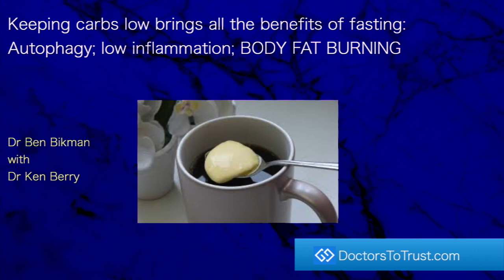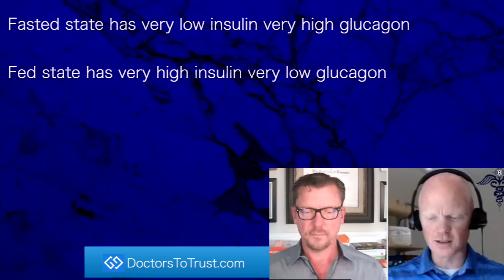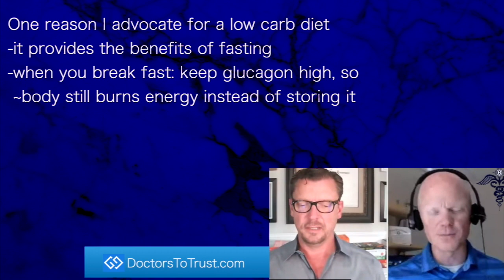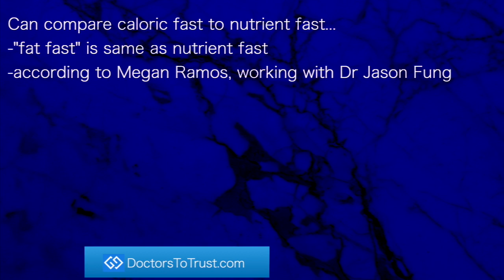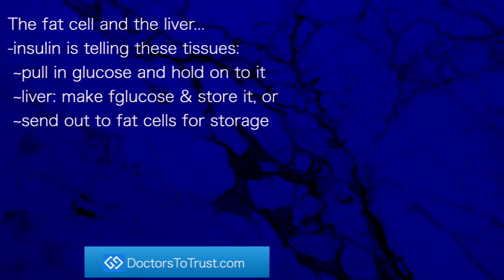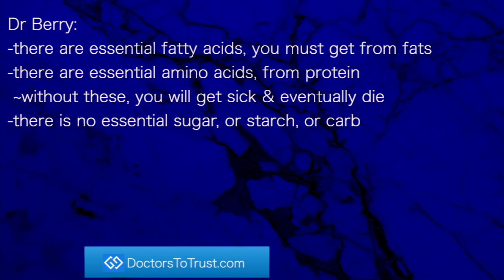Ben Bikman: Low carb brings benefits of fasting: Autophagy; low inflammation; BODY FAT BURNING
presents episode 263:Dr Ben Bikman
with
Dr Ken Berry

Can compare caloric fast to nutrient fast...
-"fat fast" is same as nutrient fast
-according to Megan Ramos, working with Dr Jason Fung

Fat fast (nutrient fast)
-eating & drinking only substances that do not spike insulin
-essentially has the same effect on metabolic health:
 ~as pure fasting

Dr Bikman: defines fed vs fasted state based on:
-effects on insulin & glucagon
-insulin is the hormone of storing energy
-glucagon is the hormone of mobilizing energy,
 not storing it

The fat cell and the liver...
-insulin is telling these tissues:
 ~pull in glucose and hold on to it
 ~liver: make fat from glucose & store it, or
 ~send out to fat cells for storage

-glucagon breaks down the stored glucose
 ~to be used by the body

Fasted state has very low insulin very high glucagon

Fed state has very high insulin very low glucagon

If on a keto diet (very low carb)
-their insulin to glucagon ratio: much closer to fasted state

One reason I advocate for a low carb diet
-it provides the benefits of fasting
-when you break fast: keep glucagon high, so
 ~body still burns energy instead of storing it

Dr Berry:
-there are essential fatty acids, you must get from fats
-there are essential amino acids, from protein
 ~without these, you will get sick & eventually die
-there is no essential sugar, or starch, or carb

-ketogenic eating is like fasting
-has all benefits of fasting, if carbs low enough
-including:
 ~autophagy
 ~reduction of inflammation
 ~increase in fat-burning